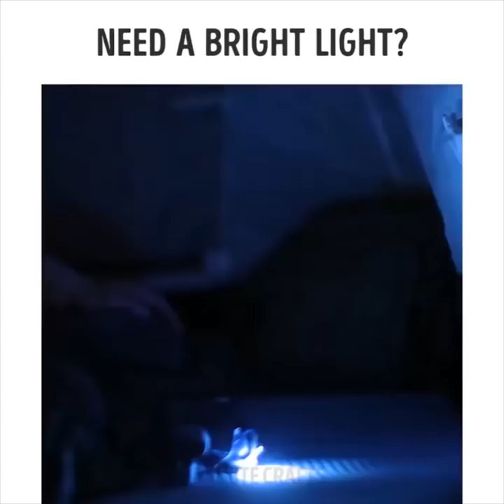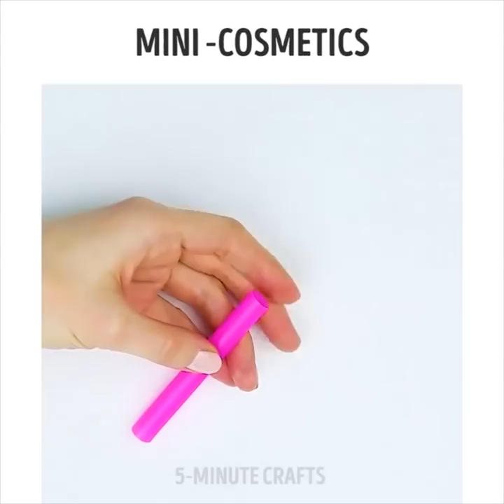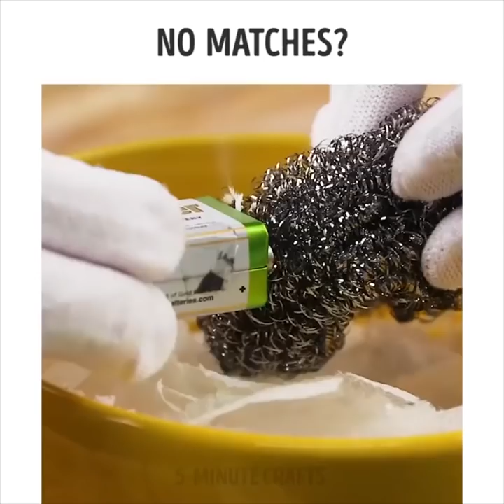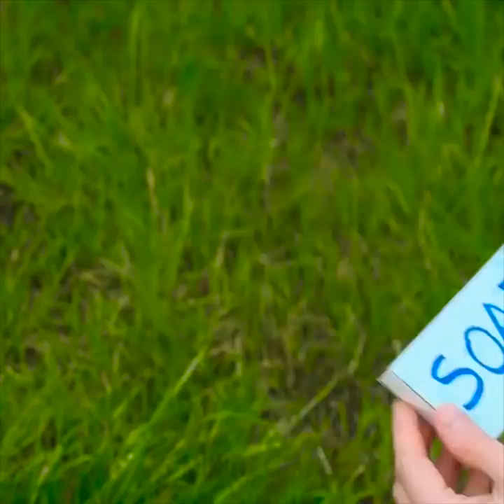40 ASTUCES DE VOYAGE SYMPA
DES ASTUCES DE VOYAGE

Les gens adorent camper et voyager ! Et nous souhaitons vous aider à rendre cette expérience encore plus sympa et confortable avec notre liste d’astuces.

Nous faisons souvent face à ce problème sur la plage. Lorsque nous avons besoin d'enlever notre maillot de bain mouillé mais que toutes les cabines sont occupées et que l’on est pressé, pas le temps d'attendre. On a compris !

Découvrez comment enlever votre culotte sans enlever votre short ou votre pantalon.

Prenez des ciseaux et coupez les deux côtés du maillot. Ensuite, il vous suffit de coudre 2 fermetures de soutien-gorge sur les bords coupés de votre bikini. Voilà ! La prochaine fois, il vous suffit de dégrafer ces fermetures et d'enlever votre culotte avec un simple mouvement de poignet. ;)

Une manière simple et géniale de gérer les problèmes de transpiration : enlevez votre soutien-gorge et appliquez une serviette hygiénique sur chaque bonnet.

Une autre astuce utile est le tri des déchets. Voici comment faire. Prenez un seau à ordures, puis ajoutez 3 sacs de couleurs différentes. Maintenez-les ensemble en utilisant 4 pinces à linge.

Si vous devez sortir léger, avec les mains libres mais ne savez pas où mettre vos clés, nous avons une idée. Faites un porte-clef en lacet. Elles seront en parfaite sécurité. Vous pouvez courir ou sauter ou simplement marcher rapidement et rien n'arrivera à votre clé.

Si vous aimez faire des pauses déjeuner ou des brunchs avec vos amis en plein air, voici une idée pour une vaisselle tout en aluminium. Prenez un morceau de papier aluminium et enroulez-le autour du bol ou de la canette, ou tout autre récipient nécessaire. Ensuite, retirez le papier alu et il aura la forme de votre vaisselle ! Vous pouvez maintenant l'utiliser comme d'habitude.

Saviez-vous que vous pouviez utiliser un préservatif comme allume-feu ? Et bien, maintenant oui ! Découvrez les détails dans la vidéo ! ;)

TIMESTAMPS:
2:21 Pas d'ampoules !
5:46 Toilettes bio
6:56 Protection contre les fuites
9:06 Emballer les œufs pour voyager